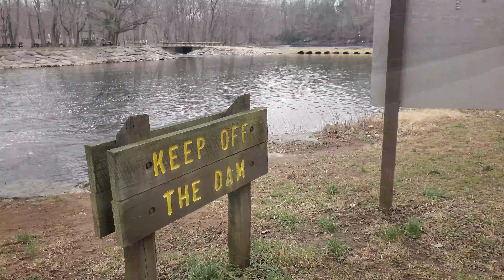3 Shots-Tyler State Park